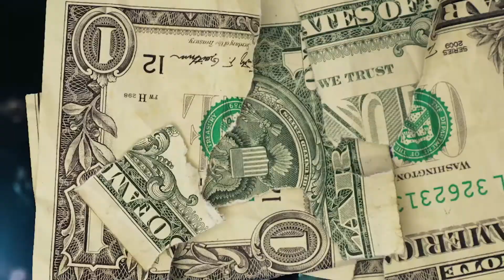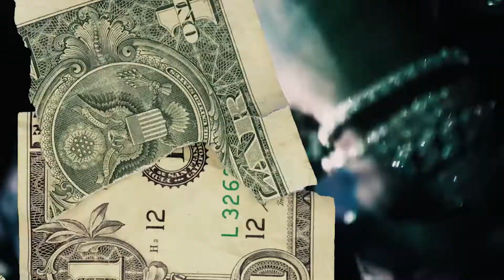(Free) "Best Of Me" EST Gee x 42 Dugg Type Beat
💰 Free For 𝗡𝗢𝗡 𝗣𝗥𝗢𝗙𝗜𝗧 Usage 𝗢𝗡𝗟𝗬.

ALWAYS CREDIT  (Prod. 2Ray)

⚠️ USAGE TERMS ⚠️
Any use of my beats requires credit to me.
The free version of this beat is NOT available for platforms (YouTube,Spotify, Apple Music,Soundcloud, etc) if you have not purchase a license (link above).
Content ID system is expressly prohibited UNLESS you have acquired an EXCLUSIVE LICENSE.